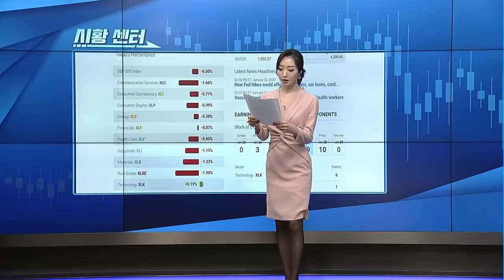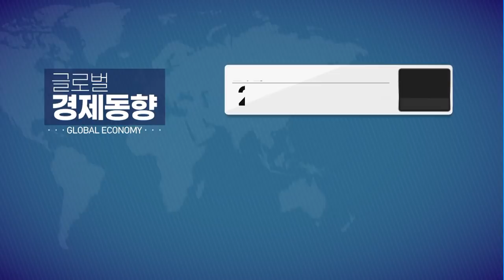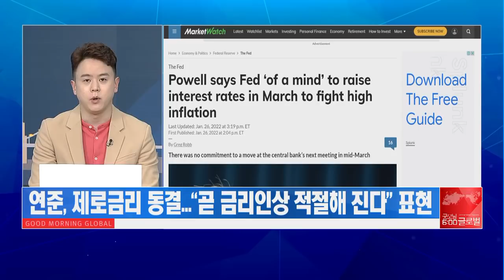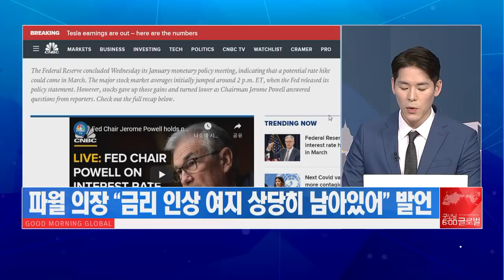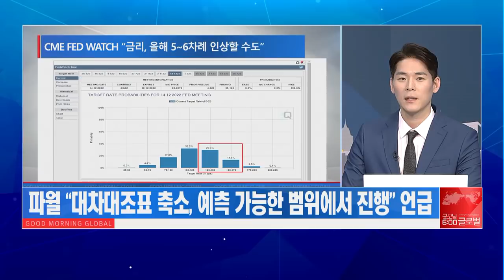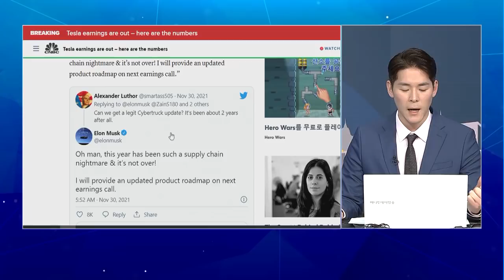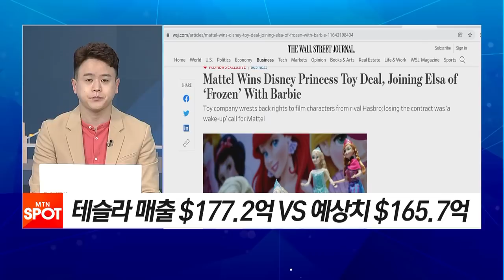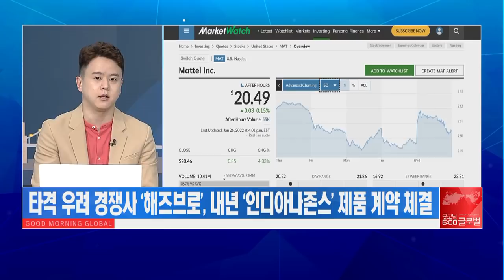[애프터 마켓] 일단은 금리 동결! 그러나 곧 ‘그 시기가 온다’ / 머니투데이방송 (증시, 증권)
01/27 굿모닝 6:00 글로벌

▶ Market Keyword '곧 적절해 진다'
- 연준, 제로금리 동결…“곧 금리인상 적절해 진다” 표현
- 성명서 통해 “인플레 심화·고용시장 견조 따른 금리인상 적절”
- 테이퍼링, 3월 종료…대차대조표 축소 관련 일정 미논의

▶ Market Keyword '기자회견 악재'
- 파월 기자회견 동시에 다우 하락 전환…10년물 금리 급등 1.85%
- 파월 의장 “금리 인상 여지 상당히 남아있어” 발언
- CME FED WATCH “올해 5~6차례 인상할 수도” 분석

▶ Market Keyword '바비와 엘사의 재회'
- 마텔, ‘월트 디즈니’ 공주 캐릭터 라이선스 취득
- UBS, “신작 없는 해 기준 디즈니 효과 $3억 예상” 전망
- MKM, ‘마텔’ 중립→매수 상향…“올해 제품 포트폴리오 긍정적”